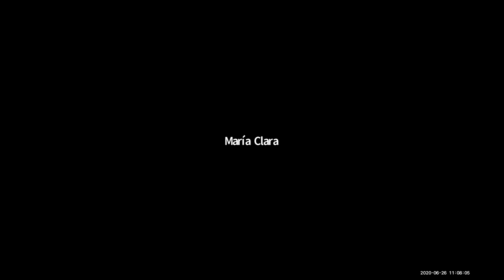Ljubica Tomić @ Solidarity Conference 2020 : "Access to Justice in Times of Judicial Lockdown"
Ljubica Tomić spoke on "Access to Justice in Times of Judicial Lockdown"
Jurist and lawyer, Managing Partner with the TSG Law, Belgrade, she is a specialist in mediation, founder of the Belgrade Arbitration Center and member of the Serbian National Association of Mediators, whose purpose is to promote mediation as an  alternative to conflicts.

Abstract: The discussion will offer some thoughts on access to justice in times of judicial lockdown, coming from the international commercial law practitioner’s perspective. How to deal with the coronavirus pandemic in the world of non-performing contracts, where force majeure and hardship clauses need to be implemented by courts during a judicial lockdown? In some jurisdictions the solutions are offered in virtual court hearings.  Can technology be instantly implemented to procedural court rules, initially shaped for physical hearings? Richard Susskind, the technology adviser to Lord Chief Justice of England and Wales reports „Grafting technology on to processes that can date as far back as 900 years is not the answer.  The point is not to computerize current practices. The great power of technology lies in transformation, not in automation. “ (Financial Times,  May 7 2020) If you  turn to arbitration instead of state courts, here again, coronavirus pandemic has resulted in the usage of virtual  hearings.  Online hearings are hardly comparable with physical hearings. Although they may offer solutions for certain cases, the major concern remains how to safeguard the right to fair trial (Art. 6 of the European Convention on Human Rights).  In such circumstances parties to commercial contracts may be motivated and advised to initiate mediation between themselves. The access to justice, although a fundamental right and basic principle of the rule of law, remains problematic in times of lockdown.